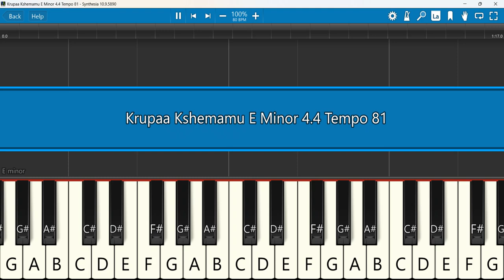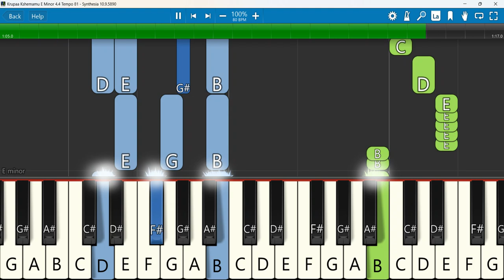Krupaa Kshemamu Keyboard Notes E Minor 4/4 Tempo 81 SN | Hosanna Album | Tejhomayudu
Krupaa Kshemamu Telugu Christian Song || Hosanna Ministries || Jesus Videos Telugu | Hosanna Album | Tejhomayudu
Keyboard Notes